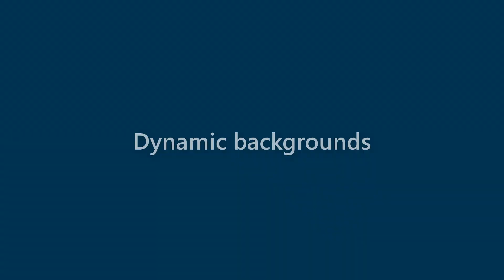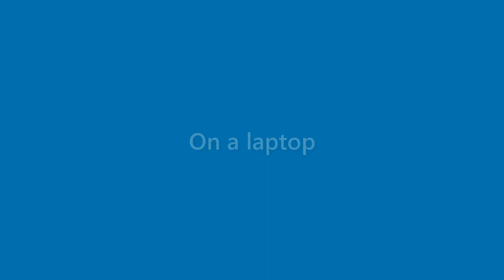Nicolas Kim - appearance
Name Look - Nicolas Kim - appearance. In this video we present "Nicolas Kim" name look and feel in various scenarios.
This video will cover:
How does "Nicolas Kim" look as a personal letterhead?
How does "Nicolas Kim" look on a business card?
How does "Nicolas Kim" look on a computer/laptop screen?
How does "Nicolas Kim" look with different background colors?
How does "Nicolas Kim" look with various fonts?